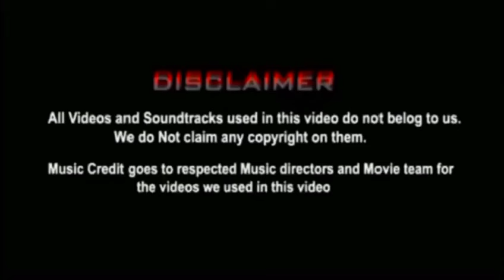Coolie Leaked Nagarjuna Video Troll | Coolie Simon | Lokesh | Rajnikanth | 5G Troll